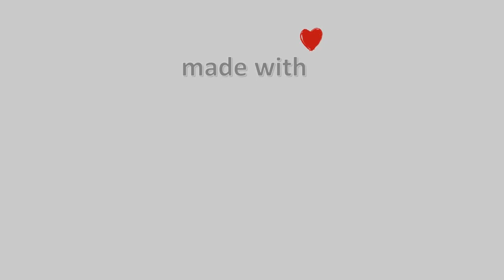21-Δεκεμβρίου-2021, Ζαγορά Meteo Camera3